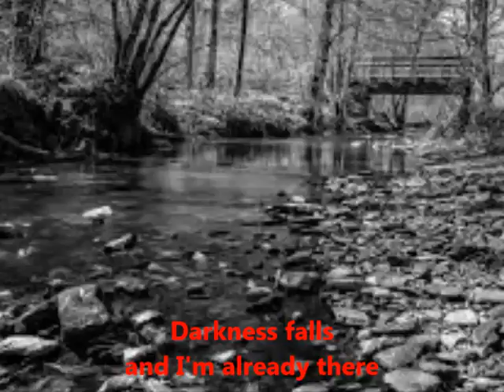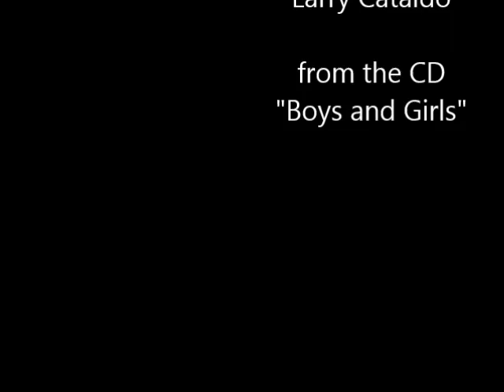I Went Deep - Larry Cataldo